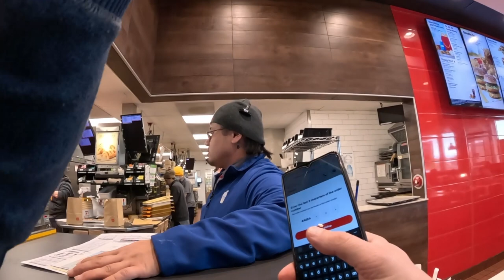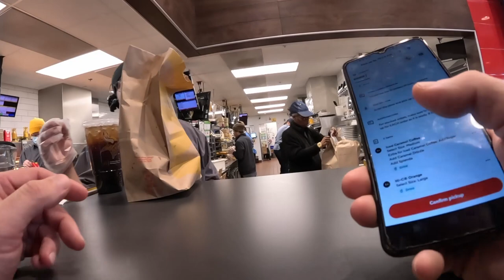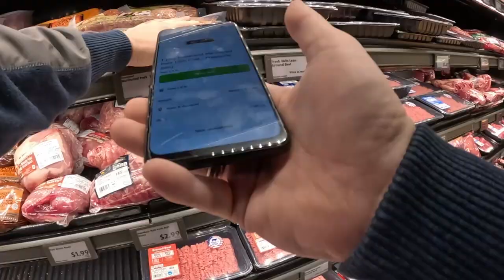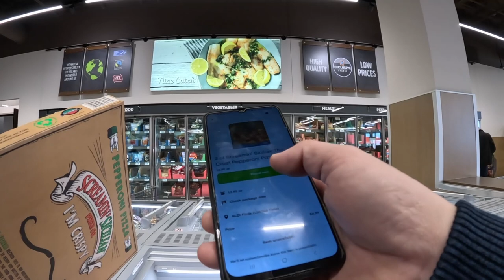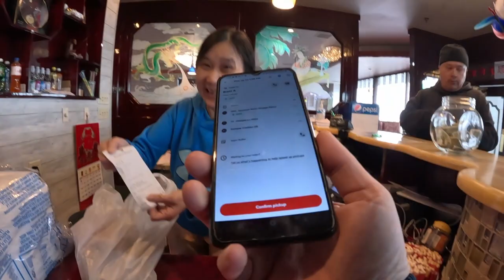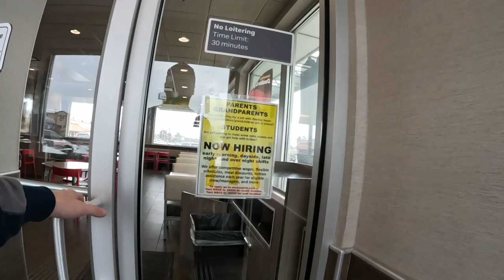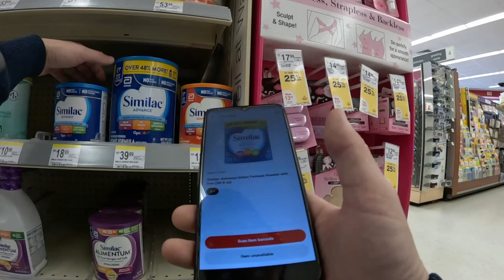Second Half Dashing|Continuation of AR Challenge and Instacart!!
Todays video is the second half of a long day in the trenches of gig work so come along with me and let's finish the day as strong as possible!!